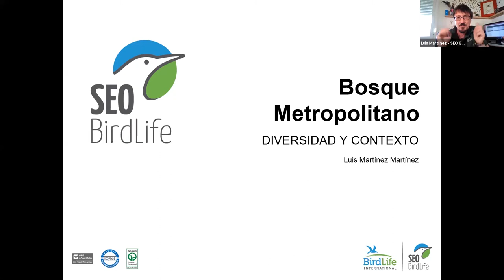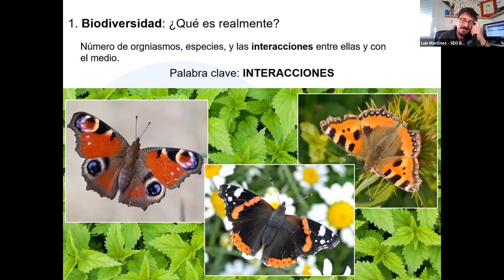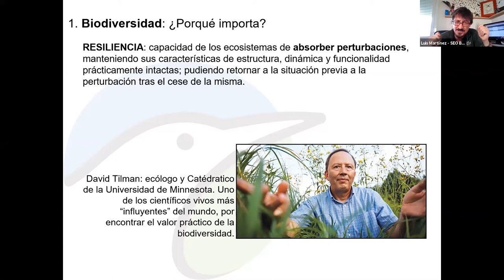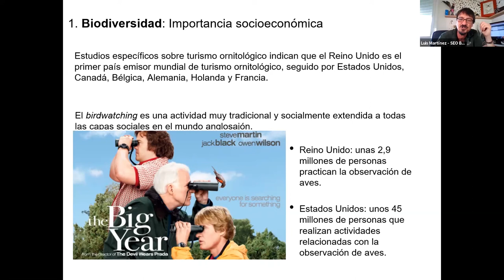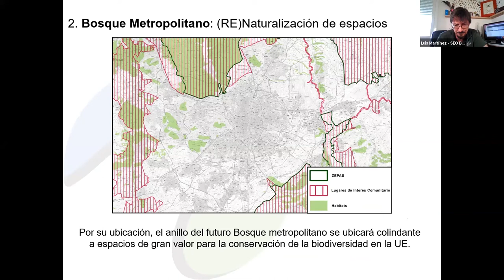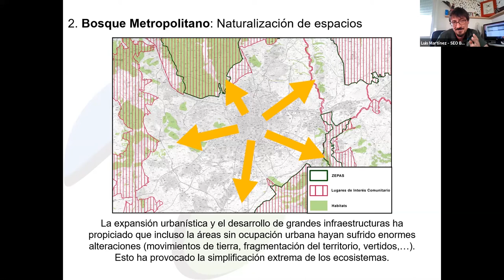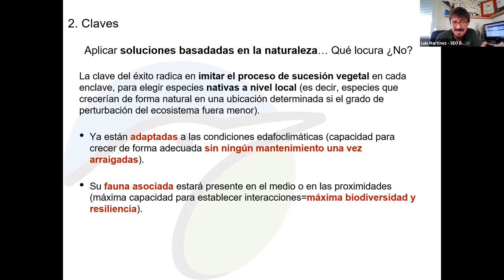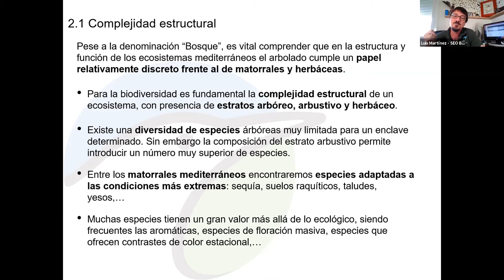Luis Martínez - SEO Birdlife: "Bosque, diversidad y contexto. Primeras actuaciones"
Ponencia de Luis Martínez, "Bosque, diversidad y contexto. Primeras actuaciones", en las Jornadas Técnicas del Concurso para el Bosque Metropolitano (sesión 1: 13 de Julio de 2020) organizado por el Ayuntamiento de Madrid, la UPM, y el EIT Climate-KIC.